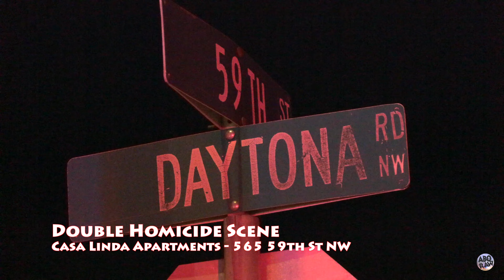Double Homicide scene Westside ABQ 9-2-22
Around 9:20PM, on September 2nd, 2022, the Albuquerque Police Department were called to 565 59th St. NW, a shot-spotter activation, and calls in regards to two gunshot victims located. When officers arrived they found a male and female deceased from their wounds.

Family of the victims were on scene and they were visibly distraught and screaming on a nearby street corner. This is Albuquerque's 119th and 120th homicide.